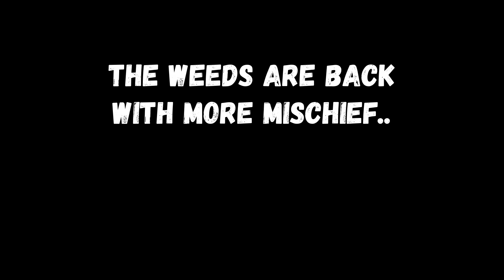Coffin Weed, Outhouse Weed & Barrel Weed (Playable) | Garden Warfare 2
Intro (Weeds): 00:01
Coffin Weed: 01:25
Outhouse Weed: 03:01
Barrel Weed: 04:29
Team Selection & Fight: 05:44
Showcase (Booth): 09:01
Ending: 10:59

Mod includes:
- Weed
- Flag Weed
- Heal Weed
- Organic Shield Weed, Wood Shield Weed, Fence Weed, Vase Weed, Porcelain Vase Weed. [Choose from Abilities].
- Coffin Weed   (with Costumes)
- Outhouse Weed (with Costumes)
- Barrel Weed   (with Costumes)
- Dandelion
- Marigold
- Iron Maiden  (with Costumes)
- Bling Maiden (with Costumes)

Notes:
1. To play the following Shield Weeds:
- Organic Shield Weed
- Wood Shield Weed
- Fence Weed
- Vase Weed
- Porcelain Vase Weed
Choose Weed and equip them from the Abilities in the Booth.
To use them, just press that Ability,  it will instant change to that Shield Weed.

2. For normal Shield Weed, once the Shield with health is destroyed, the Weed will begin to take damage.

3. To cancel an Ability on the Ability Slot:-  Press B Button or E (Keyboard).
4. To cancel a Weapon on the Ability Slot:- Press the Ability Button/Key again. It will be deactivated and return to Primary Weapon.
Eg. To cancel a secondary weapon on Ability 3, Press RB or 3 (Keyboard) again.

- For PC only.
- Multiplayer locked. For Private play only.
- Frosty Mod Manager is required.

Credits: BreakfastBrainz2 & Petrifying